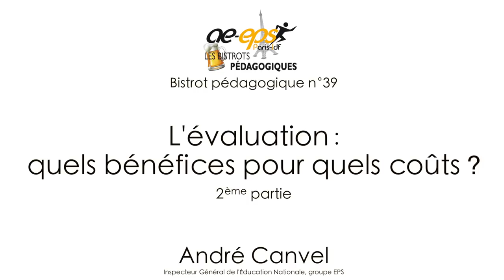André Canvel : Bistrot pédagogique sur l'évaluation – Partie 2/4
⇒ Évaluer, une notion surdéterminée. Brève histoire scolaire d'une ambiguïté originelle (2/2)

Cette vidéo présente la 2ème partie de l'exposé d'André Canvel « L'évaluation : quels bénéfices pour quels coûts ? » donné dans le cadre du Bistrot pédagogique organisé par la Régionale Paris-ÎdF de l'AE-EPS jeudi 27 septembre 2018.
A. Canvel est Inspecteur Général de l'Éducation Nationale, groupe EPS, et Président du CAPEPS externe.